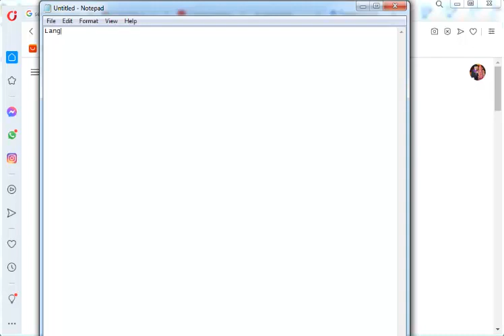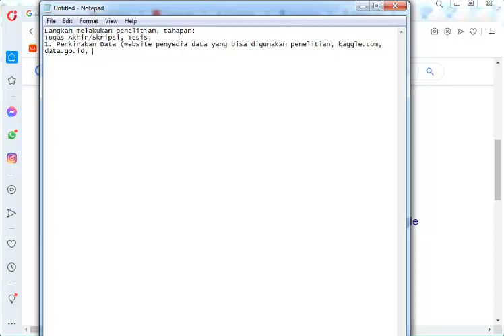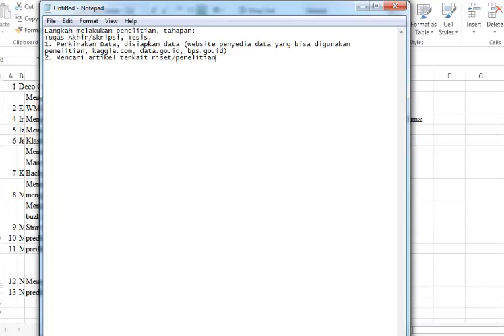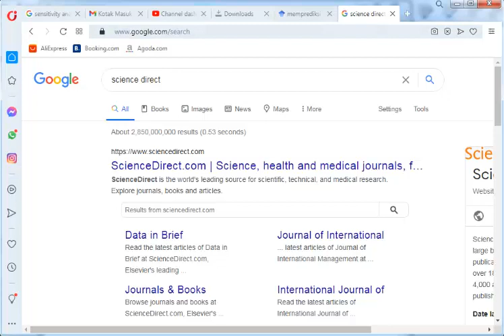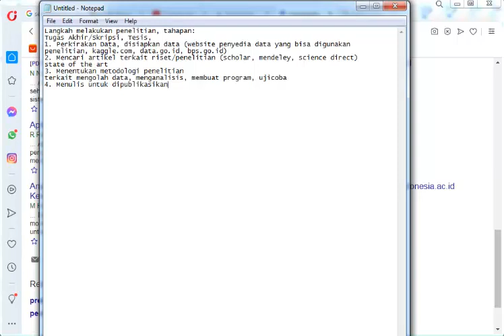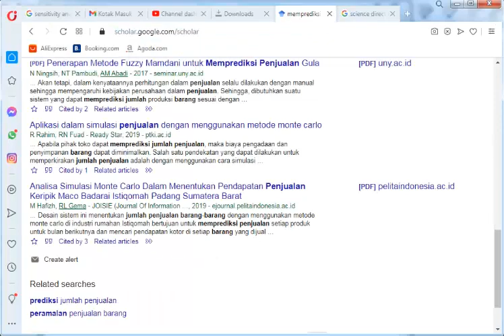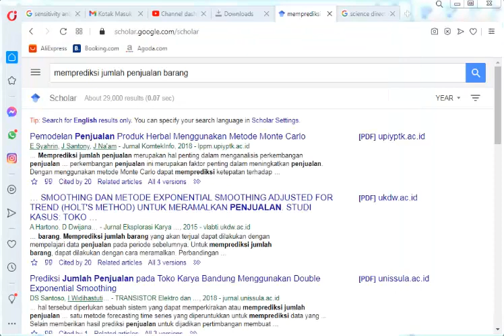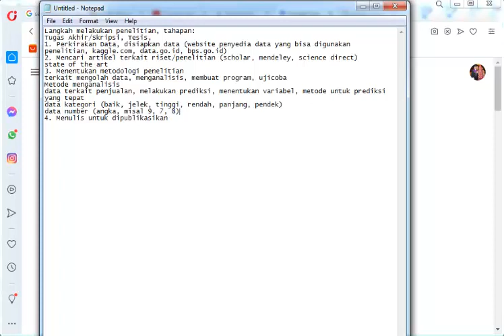Langkah Melakukan Penelitian atau Menyusun Penelitian di Teknik Informatika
owner nayavada academic, dosen bersertifikasi di PTS Lamongan. cek di playlist sesuai kebutuhan, dan disimak dari awal sampai akhir terus dipraktikkan biar bisa. Owner nayavada academic, Dosen bersertifikasi di PTS Lamongan
Langkah melakukan penelitian, tahapan:
Tugas Akhir/Skripsi, Tesis,
1. Perkirakan Data, disiapkan data (website penyedia data yang bisa digunakan penelitian, kaggle.com, data.go.id, bps.go.id)
2. Mencari artikel terkait riset/penelitian (scholar, mendeley, science direct)
3. Menentukan metodologi penelitian
terkait mengolah data, menganalisis, membuat program, ujicoba
Metode menganalisis
data terkait penjualan, melakukan prediksi, menentukan variabel, metode untuk prediksi yang tepat
data kategori (baik, jelek, tinggi, rendah, panjang, pendek)
data number (angka, misal 9, 7, 8)
4. Menulis untuk dipublikasikan